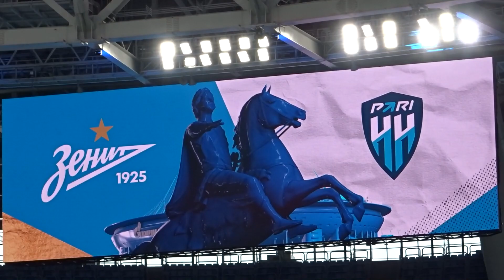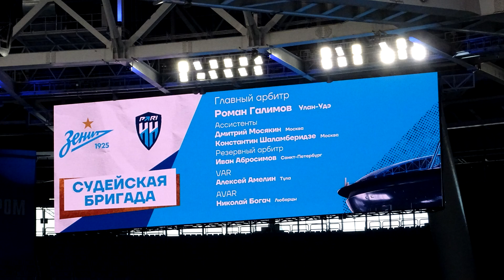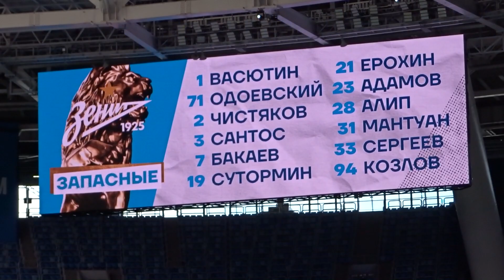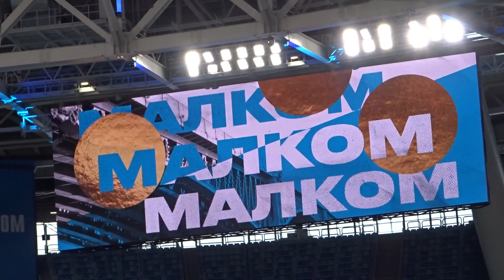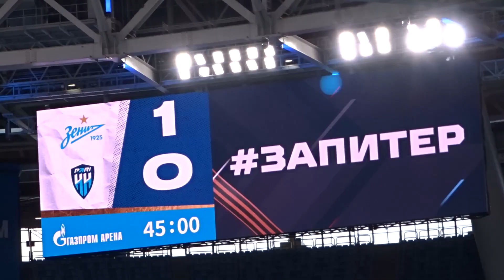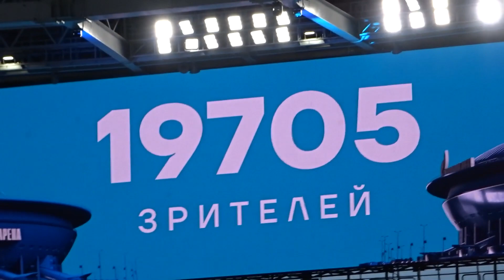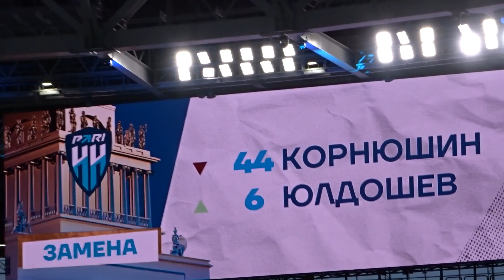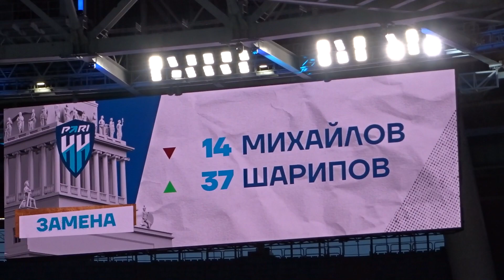Зенит 3:0 Пари НН с трибуны Газпром Арены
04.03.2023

Зенит (Санкт-Петербург) – Пари НН (Нижний Новгород) – 3:0
1:0 – Малком – 12
2:0 – Малком – 48
3:0 – Ерохин – 82
Предупреждения: нет – Стоцкий, 25